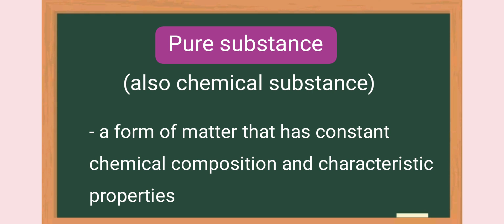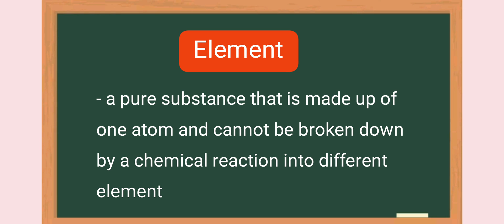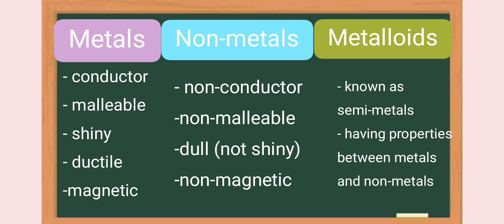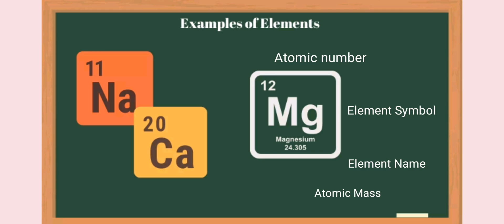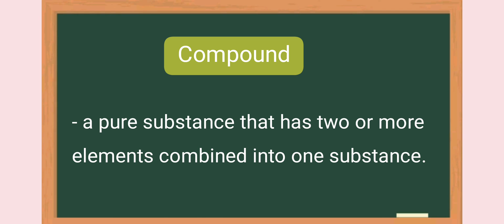Elements and Compounds (Taglish)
This lecture explains the concepts of elements and compounds.

Language: Tag-lish
Editor: VlogU
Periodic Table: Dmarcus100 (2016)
Illustrations: Canva for Education